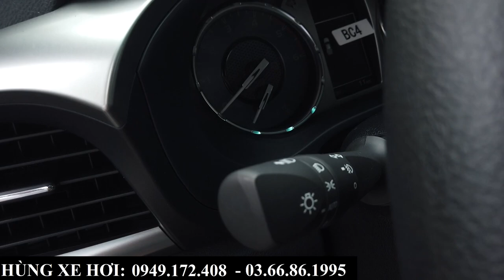Review Nhanh Toyota Hilux Số Tự Động 1 Cầu 4X2 AT 2024 | Khuyến Mại, Giá Bán Tại Bắc Ninh, Bắc Giang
+ Hotline Tư Vấn: 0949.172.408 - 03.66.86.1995